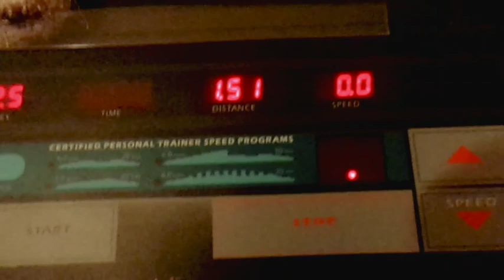AFTER A GOOD WORKOUT YOU FEEL AMAZING